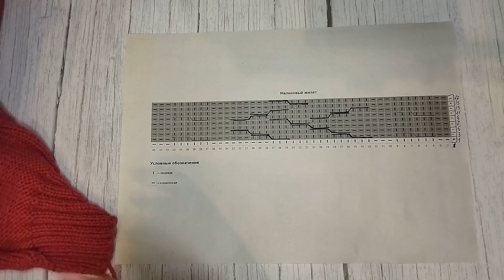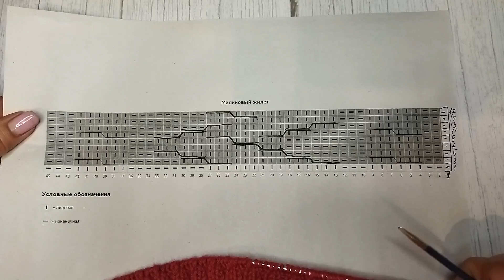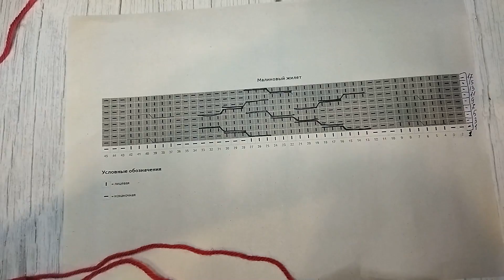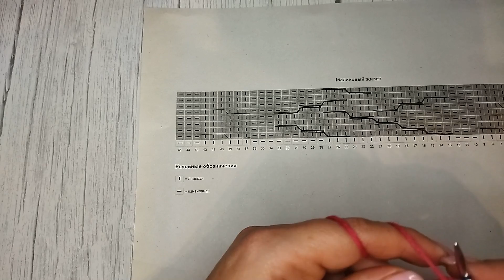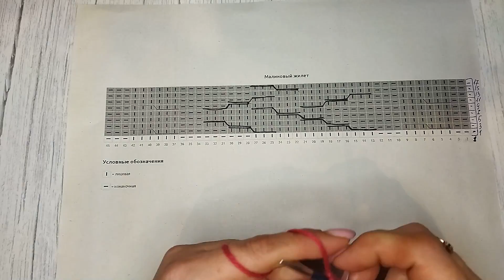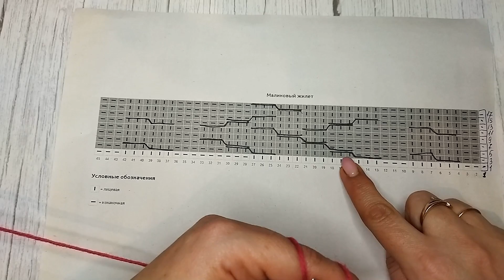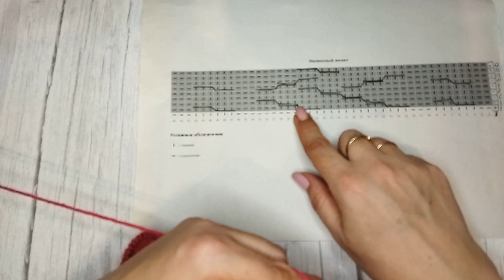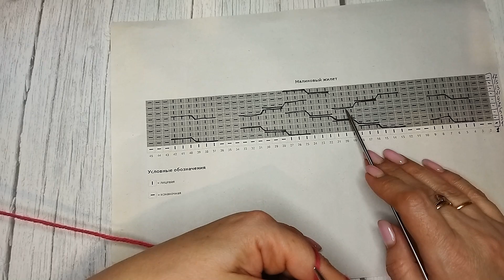Жилет из Вултайм!!! Часть 1 УЗОР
Здравствуйте дорогие зрители.Закончен жилет.Закончена сьемка.Это Часть 1 .Здесь МК узора.